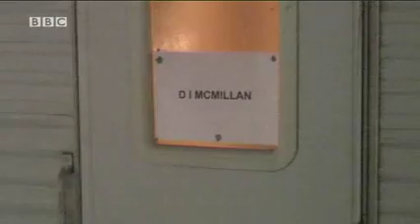David Tennant Video Diary 3 2009